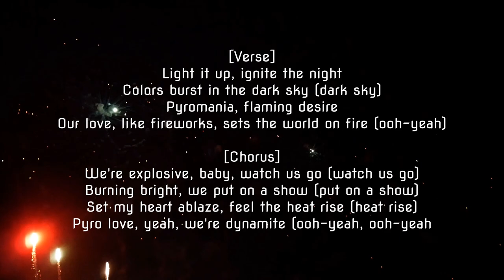Pyro Love - AI Pyro/Fireoworks Song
na, gefällt es euch?

✗ Beste Zündanlage
✗ 10 Kanal Zündanlage
✗ Zündanlage aus dem Video